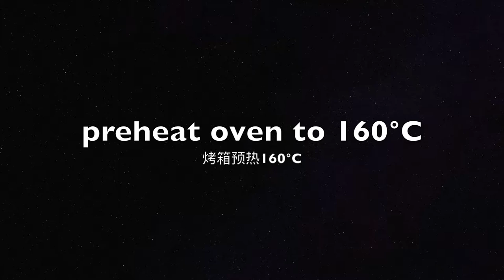[ENG SUB] Basic coffee chiffon cake recipe☕️不被“气疯”的基础咖啡戚风蛋糕☕️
☕️Ingredients (for a 6-inch cake pan):

40g coffee milk
30g vegetable oil
50g cake flour
5g corn starch
4 egg yolks
35g caster sugar
4 egg whites

☕️材料 (6寸蛋糕):

40克 咖啡牛奶
30克 植物油
50克 低筋面粉／蛋糕粉
5克 玉米淀粉
4个 蛋黄
35克 细砂糖
4个 蛋清

🎹Music🎹